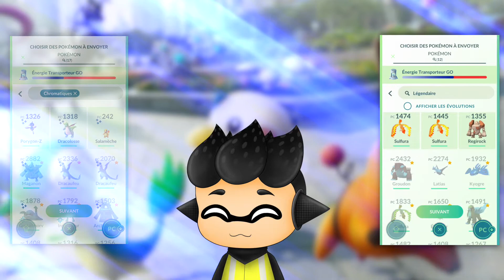4 RAISONS DE JOUER À POKÉMON GO (Feat. Hélio)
Salut à toi l'ami !  ^^
Que tu sois un Squid ou un Dresseur ma chaîne est faite pour toi avec du contenue 50% Splatoon et 50% Pokémon ! 🎬
Parfois je fait aussi des vidéos sur d'autres jeux Nintendo ! 🎞

0:00 Intro
0:19 La mécanique du jeu
0:41 Les évènements
1:10 Les amis
1:42 Le transfère vers Pokémon HOME
2:15 Outro